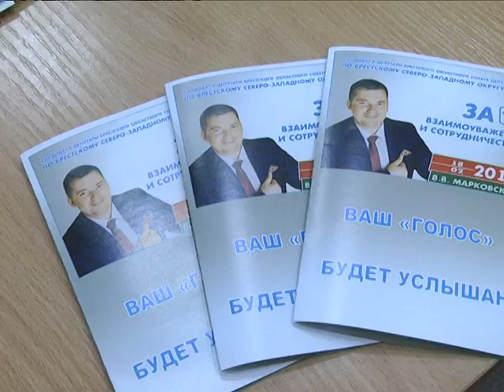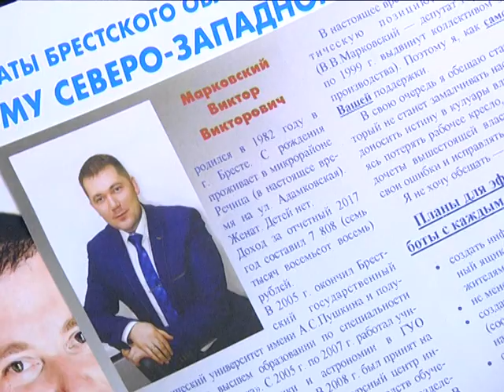2018-02-08 г. Брест. Выборы – 2018: кандидат в депутаты В. Марковским. Новости на Буг-ТВ.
Тема номер 1 в Беларуси, в том числе и Бресте – выборы в местные Советы депутатов, которые состоятся 18 февраля. В городе над Бугом создано 40 округов – а это значит, что будет избрано такое же количество депутатов в местный созыв. В областном центре предвыборная кампания продолжается. До 17 февраля включительно действует агитационное время претендентов на новый статус. В областном центре проходят пикеты, выступления в СМИ, встречи с горожанами.